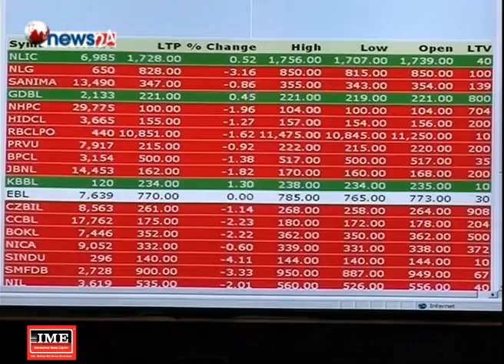शेयर बजारमा शुन्य दशमलव २० अंकको गिरावट - NEWS24 TV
साताको अन्तिम दिन शेयर बजारमा सामान्य अंकको गिरावट आएको छ । सो दिन शेयर बजारमा शुन्य दशमलव २० अंकको गिरावट आएको हो ।